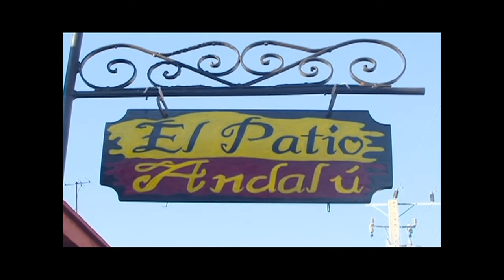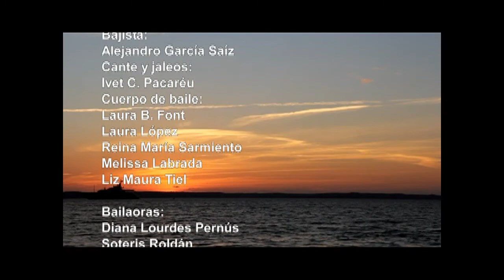Making off Videoclip Los extremos - Joel Zamora y su Compañía Flamenca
Making off del Video clip "Los Extremos", de la Compañía de Bailes Flamencos de Joel Zamora hecho por la realizadora Rita Arbolay, del Telecentro Perlavisión, en Cienfuegos. 2017